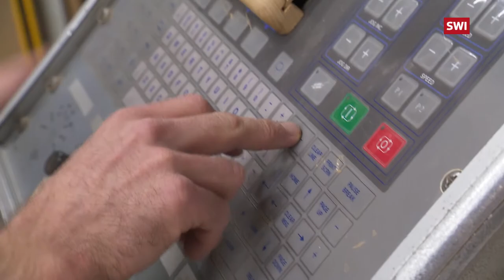Skis 'made in Switzerland'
About ten ski brands are still produced in Switzerland how do they keep their business afloat?

Less than one in five skiers go down the slopes on Swiss skis. About ten brands are still produced in Switzerland and they are using different strategies to keep their business moving. (SRF, swissinfo.ch)